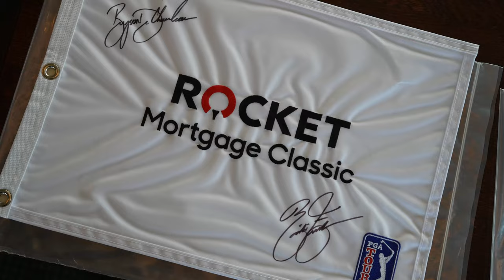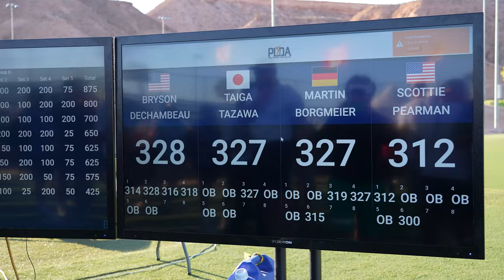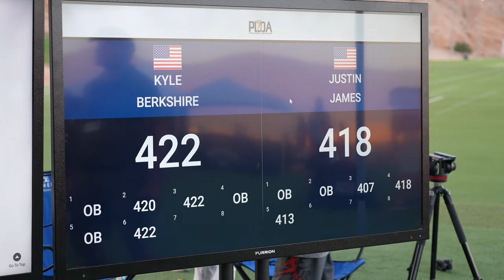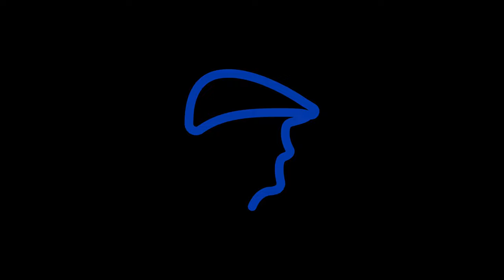I Competed At World Long Drive... Here's What Happened | Bryson DeChambeau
My experience at the Pro Long Drive Association Championship.

And checkout the rest of the Long Drive Competitors that are not listed